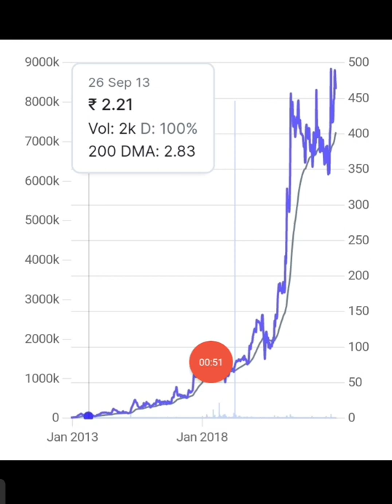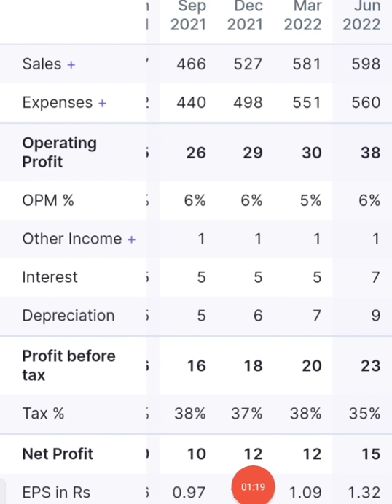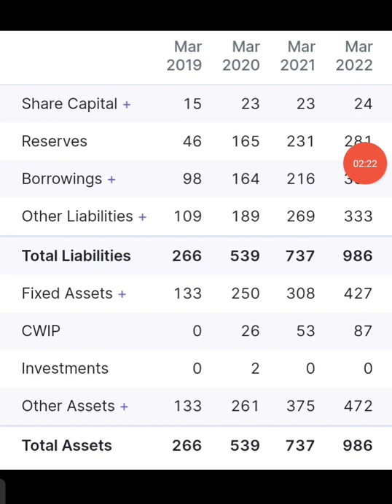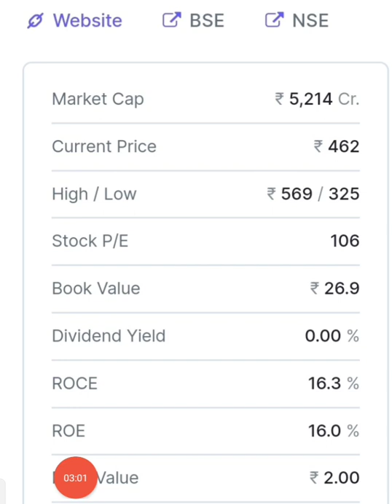🎯stock market से बड़ा पैसा बनाना है तो ये शेयर आपके पोर्टफोलियो में होना ही चाहिए🤑🤑🤑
Who is the owner of Stock Market ka commando?
How can I invest in share market?
How much does CA rachana Ranade earn?
Who is best stock trainer in India?
What is ACEink?
How do I learn about stock investing?
Neeraj Joshi net worth?
Neeraj Joshi portfolio?
latest video of Neeraj Joshi?
Neeraj Joshi share market?
YouTube Neeraj Joshi
Neeraj Joshi penny stocks
Neeraj Joshi course
stock market ka commando owner photo
share market classes in Hindi
smkc"channel
stock market ka commando
stock market India-YouTube
is Sandeep Maheshwari YouTube channel monetized?
convey by finnovaitionz office
finnovationz mutual fund
convey prsad
Who is Mukul Agrawal?
Who is No 1 in Indian stock market?
Who is the No 1 option trader in India?